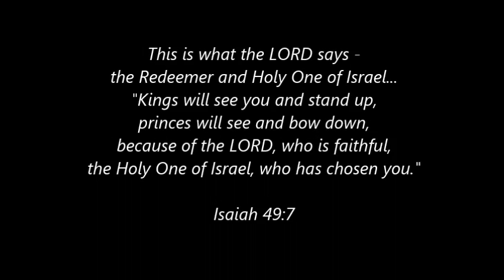Gold the Flash Mob - Camp Sentinel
Camp Sentinel staff and campers put together a flash mob to the song Gold by Britt Nicole. We were organized by our fearless leader Claire M. who choreographed and instructed everyone involved.

Camp Sentinel is located in the foothills of the Ossipee Mountain range in Center Tuftonboro, New Hampshire. Established in 1949, Sentinel offers fun, quality Christian overnight and day camp for youth, adults and families. Sentinel hosts year round rustic retreats for groups up to 200 guests (55 in the winter). Sentinel's group experiences are known for its home cooked meals, attention to detail and Christian hospitality. Amenities include: five unique hiking trails, 5 element ropes course with zip line, giant swing, 25 foot tall rock climbing wall, large field, archery range, chapel for up to 200 guests, and more. The camp provides solitude on its 645 acres and over a mile of water frontage on crystal clear Dan Hole Pond.

Our mission is to create a welcoming environment for Christian relationship building and spiritual renewal. Within the stillness of God's creation and through the guidance of the staff, people are moved from discovery into authentic relationships with others and with Jesus Christ.